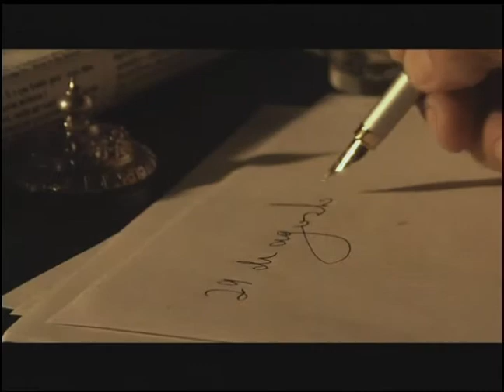TRAILER 1 DO FILME Bezerra de Menezes: o Diário de um Espírito (NACIONAL)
.:CapitalNEWS.com.br:.
Obtenha mais informações do filme "Bezerra de Menezes: o Diário de um Espírito" (Nacional) no site Capital News

Estrelando: Carlos Vereza, Lúcio Mauro, Caio Blat, Paulo Goulart Filho, Nanda Costa.